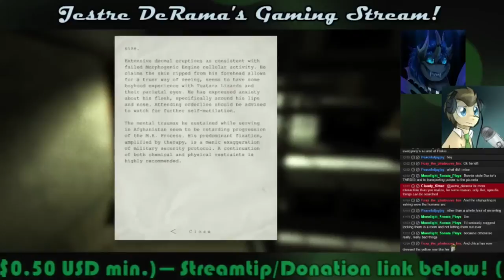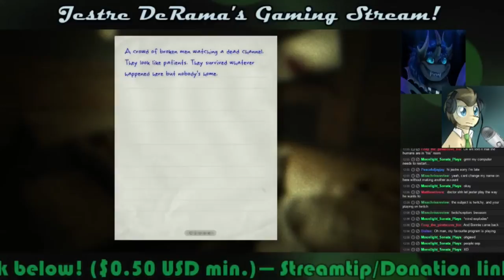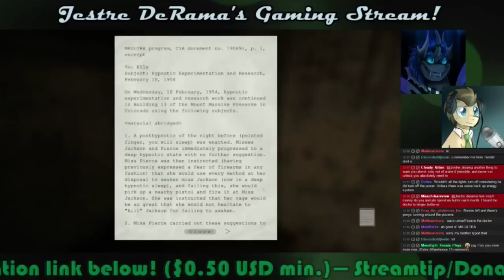Jes & Doc SP Outlast! 3: SECURITY BREACH!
**READ DESC, PLZ
*MATURE GAME

Crack security team right here!

I apologize for the frame lag as while it was smooth for me, OBS seemed to not like so much going on for the stream. If you're familiar with OBS and its streaming, any help would be greatly appreciated!